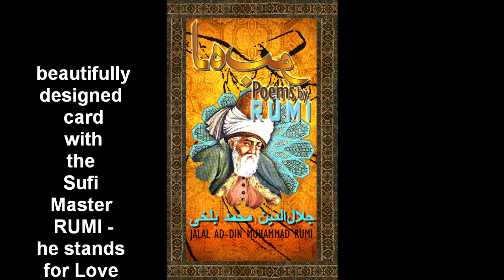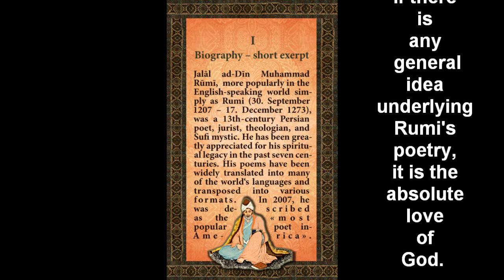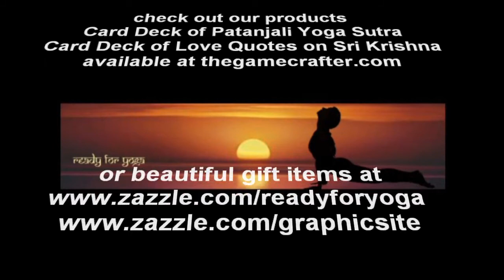Love Poems by RUMI - Card Deck Product Trailer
beautiful CARD DECK with LOVE POEm by RUMI is available
Für CH und europäische Kunden können die Kartensets beim obigen Lind bestellt werden.

This beautifully designed tarot-sized Card Deck consists of 80 lovely cards - each card with a delightful, uplifting LOVE poem by RUMI, including a matching tuck box.
It is printed on demand in the US - shipped domestic and internationaly.

Use this inspiring card deck to pamper yourself with a daily dose of an affirmative love poem which carries you through the day.

By reading this enlightening love poems you are surrounded with loving energy and you might be able to find the Beloved within you and finally the glory of your own soul.

Exceptional gift for yourself, your Lover, loved ones and friends.

Rumi was a 13th-century Persian poet, jurist, theologian, and Sufi mystic. He has been greatly appreciated for his spiritual legacy in the past seven centuries

His poems have been widely translated into many of the world's languages and transposed into various formats. In 2007, he was described as the "most popular poet in America."

Rumi stands for Love and ecstatic flight into the infinite. Rumi is one of the great spiritual masters and poetical geniuses of mankind.

He believed passionately in the use of music, poetry and dance as a path for reaching God.
If there is any general idea underlying Rumi's poetry, it is the absolute love of God.